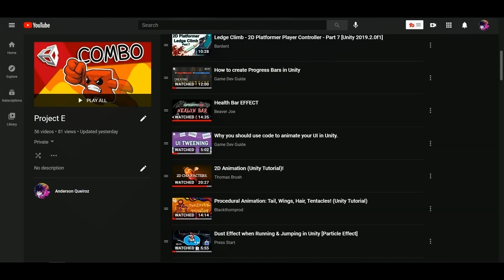Creating My First Steam Game - Project E Devlog #1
I am Creating My Very First Steam Game, I call it "Project E".
I will use these Devlog series to document the development process of the game.
In this video I tell some of the Game Design concepts I have in mind, as well as how I setup this project for future development.

//About
How ya doin' Mate?
My name is Anderson, and I'm an indie game developer, currently working on a 2D Fighting game in Unity.
In this channel, I Mainly post Devlogs, Unity Tutorials and some skits.
I try uploading weekly, but I'm pretty busy with university... But don't worry, I always try my best!

//Music
0: The Elder Scrolls IV - Oblivion Soundtrack - 04 Harvest Dawn
1: HOME - New Machines
2: HOME - Twisted Light

//Gear
Dell latitude E7240, aka Potato Laptop
BOYA BY-MM1 cardioid microphone